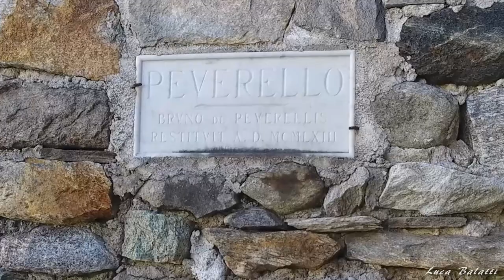The winter in the italian Alps by DJI Phantom 4 _| "Everdream" - Epic Soul Factory |_ (1080p HD)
This is my first video made with my DJI Phantom 4 flying in an old hamlet in the Alps in Italy during the winter 2018/2019